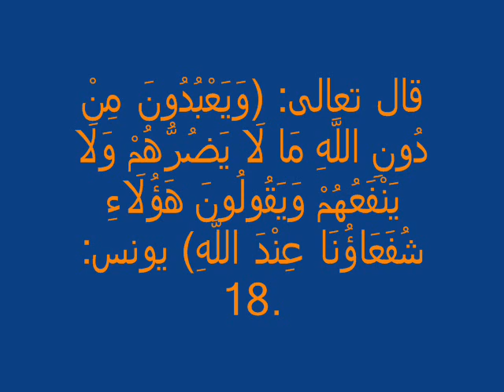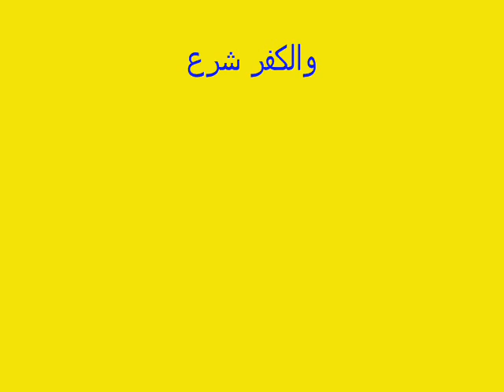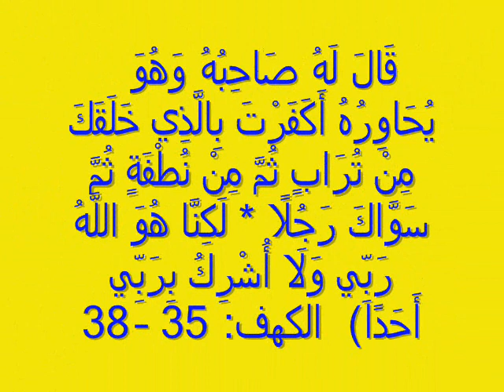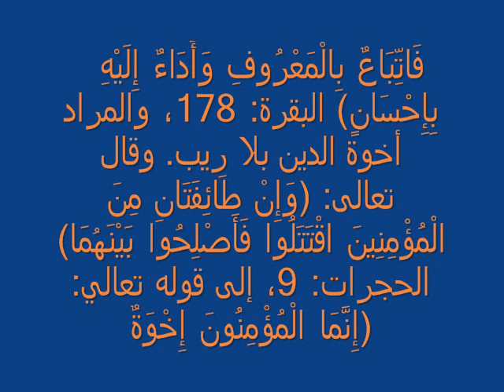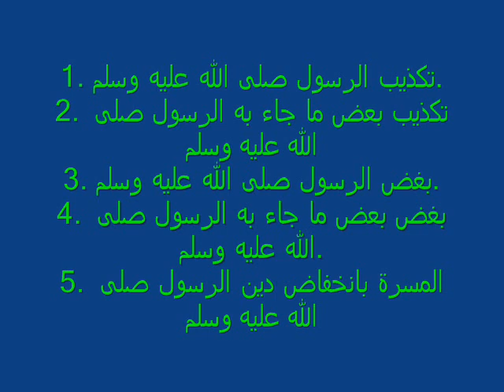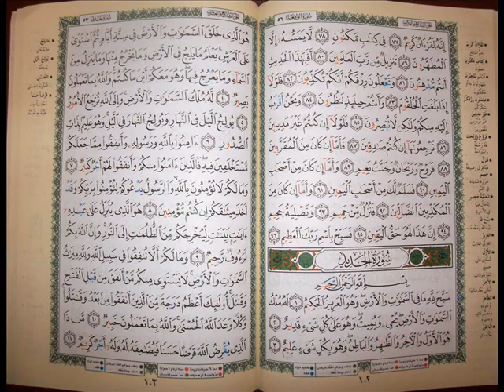لا اله الا الله محمد رسول الله " توحيد الله" part 2